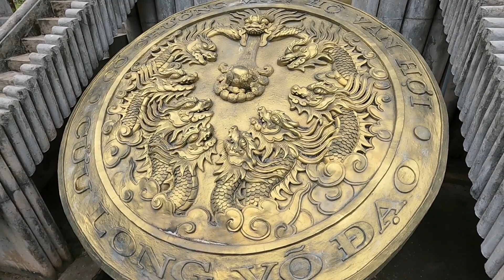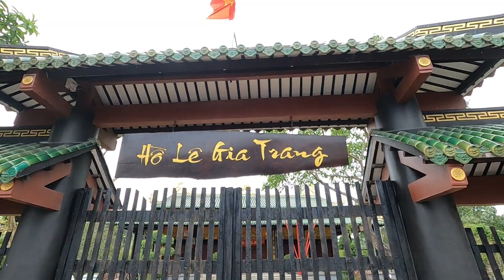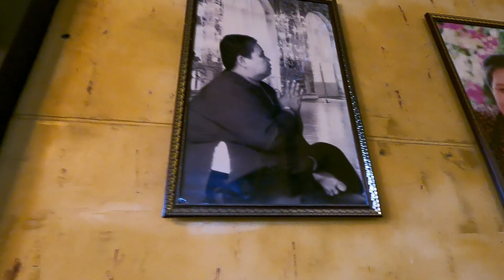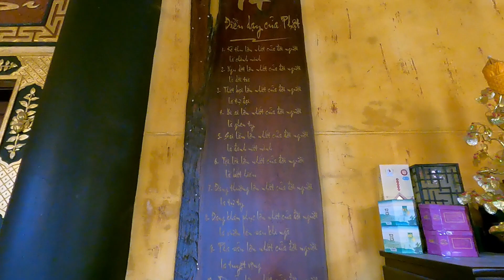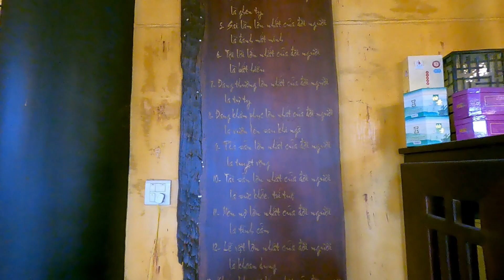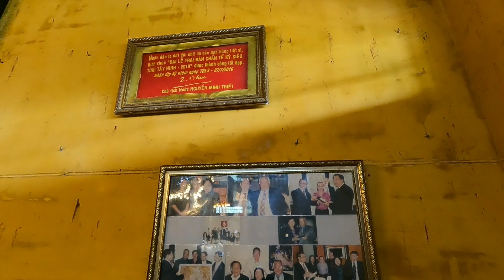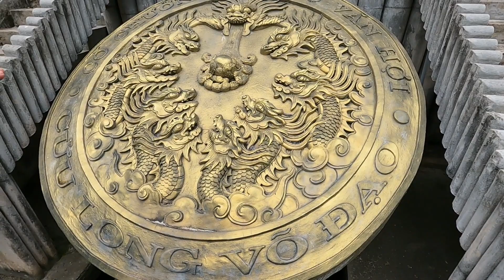Mộ Khủng Chưởng Môn Cửu Long Võ Đạo Trong Hồ Lê Gia Trang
Hồ Lê Gia Trang là khuôn viên rộng lớn hàng ngàn mét vuông là nơi an nghĩ của chưởng môn nhân môn phái Cửu Long
bao gồm nha từ đường to lớn như cung điện, mộ phần ông bà chưởng môn và nhiều hạng mục khác có giá trị
# mochuongmoncuulongvodao